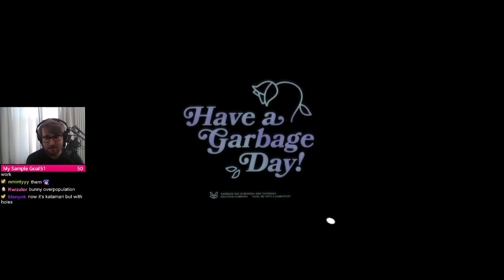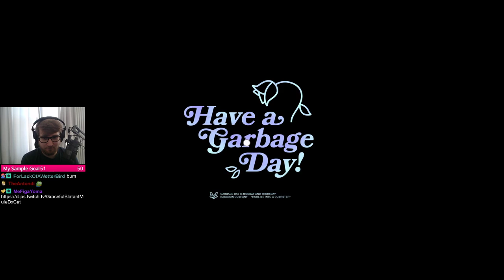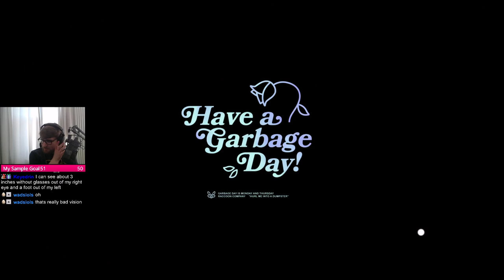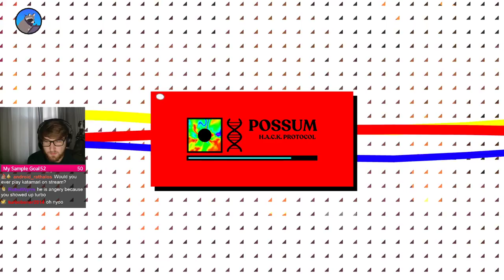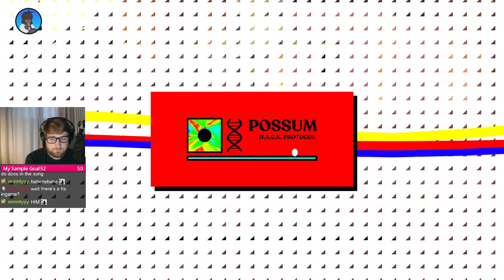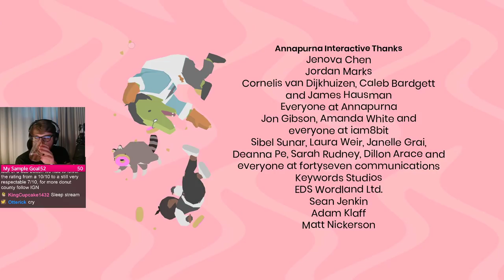Let's play a cute puzzle game! Donut County!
cute puzzle game :)

► Merch!

Credits:
(with permission)